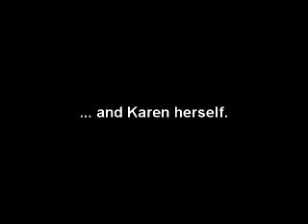Karen's B'Nai Mitzvah Party - Part 1 - Introduction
Karen introduces the ladies of Zivah Saphirah